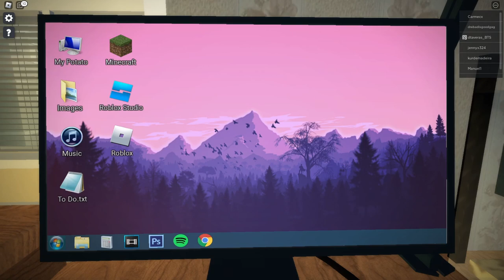Real Life Apartment Showcase | ROBLOX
A showcase game that explores an small 4-room apartment based from a real-life version (except the party room), and it looks great.

The grass and trees all look super realistic, the subtle movements and shading make it look almost as if it were ripped straight from real life. For something that was made in 2018, this showcase looks visually imposing. Overall, the graphics are great even if you have your graphics set to low. =)